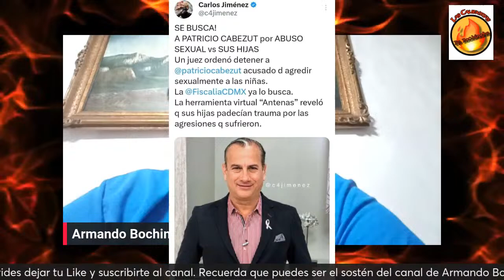WendyGuevara presume galán, conductor de tv buscado por la justicia. Fallece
Hoy en las calientitas 🔥en vivo
Patricio Cabezut en problemas con la justicia.
Lapizito recuerda el infierno vivido
Seguirá la música de banda en Mazatlán, Eduin Caz se cuelga la medalla.
La bioserie de Paco Stanley aún no inicia y ya tiene controversia.
Hablando de bioserie en España inicia una inspirada en Shakira.
Lucía Méndez también quiere la suya.
Gustavo Adolfo Infante ahora es el jefe de jefes.
Acusan a Kalimba de cosas atroces.
Todo ésto y mucho más en este  sábado de gloria

Te da un mar de posibilidades!!!